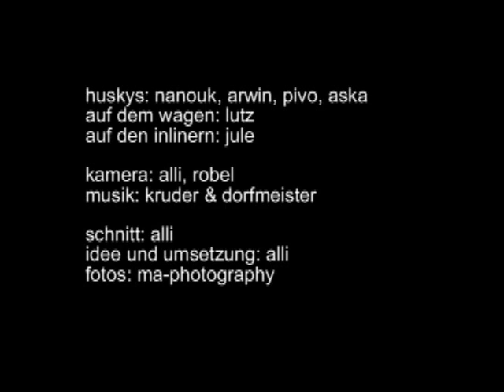my siberian huskys....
the quality could be better, i know... ;-)